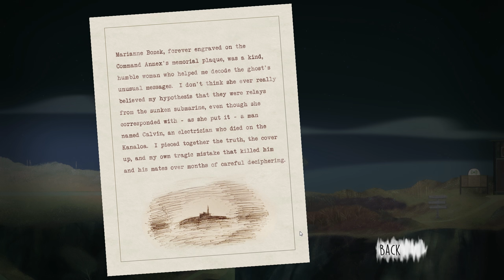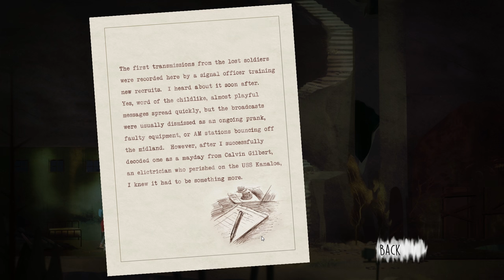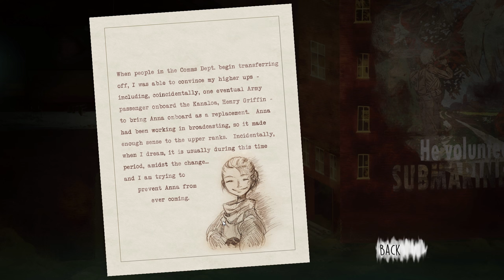OXENFREE (#7) Adler's Letters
Oxenfree continues as I explore Margaret Adler's house and find her letters.